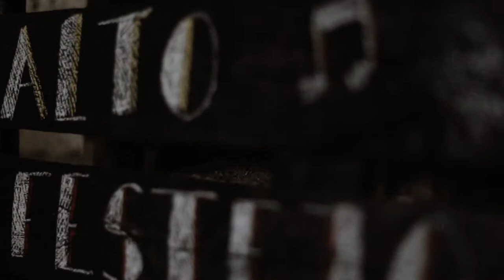Alto festejo - "El que no tiene de Inga" (Arturo Cavero)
Alto Festejo es una banda interprete de ritmos criollos y negros del Perú, perteneciente a la Provincia de Mendoza. Argentina

Integrantes:
Nicolás Reinoso - Contrabajo y voz
Nicolás Giordano - Percusión y voz
Agustín Noli - Percusión y voz
Iván Alonzo - Guitarra y voz
Anahí Ortiz Coitinho - Voz principal y accesorios

Guillermo Mascioli - Sonido y mezcla
Marcelo Reinoso -  Edición de sonido

Video: "El que no tiene de Inga" (Arturo Cavero)

Karen Borgoño - Bailarina 1
Paola Quiroga - Bailarina 2

Lula Arias - Camara 1
Paola Alonso - Camara 2 y edición

Agradecimientos

- Fernanda Galván
- Darío Lucero
- Germán Castillo
- Georgina Fávole
- Luciana Correa
- Juan Gigena
- Restaurante Sabrosura
- Laura Jara
- Juan Hidalgo
- Seba y Fran (Igualitos Music)
- Pablo Brahim
- Gabriel Narváez
- Gabriela Jara
- Estudio Zanessi
- Carlos Alcaraz
- Lalo Izquierdo
- Cotito Medrano
- Adrián Zeballos
- Andrés Zeballos
- William "Macarito" Nicasio
- Lucía Ballumbrosio
- Miguel Ballumbrosio
- Inamu (Instituto Nacional de la Música)